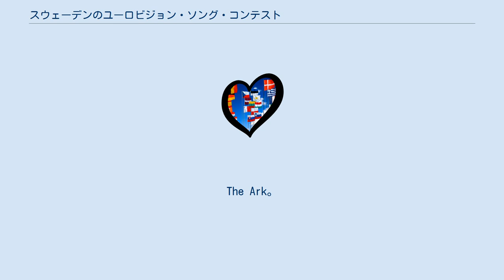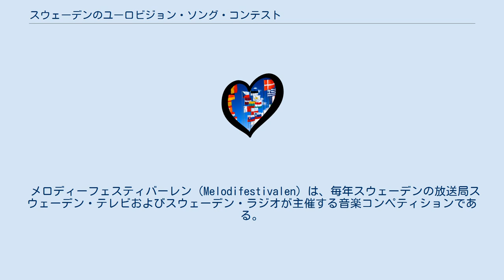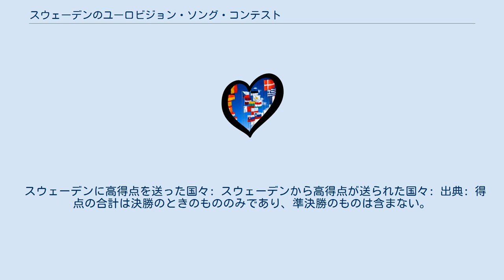スウェーデンのユーロビジョン・ソング・コンテスト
The Ark。
ヘルシンキでの2007年大会にて。
 シャロッテ・ペレッリ。
ベオグラードでの2008年大会にて。
 ロリーン。
バクーでの2012年大会にて。
 モンス・セルメルロー。
ウィーンでの2015年大会にて。
 スウェーデンのユーロビジョン・ソング・コンテストでは、スウェーデンにおけるユーロビジョン・ソング・コンテストについて述べる。
スウェーデンは1958年大会での初参加の後、2017年までに合計で57回参加している。
大会に参加するスウェーデン代表はメロディーフェスティバーレンで決定される。
スウェーデンはユーロビジョンに参加している国々の中で最も成功した国の一つであり、2017年までの時点で24回にわたって5位以内に入っている。
スウェーデンの初の優勝は1974年大会で、ABBAの「恋のウォータールー」によって勝利を収めた。
その後、1984年大会、1991年大会、1999年大会、2012年大会、2015年大会の5回の優勝を果たしている。
スウェーデンは6回のユーロビジョン大会を主催し、うち3回は首都のストックホルムで、その他はヨーテボリとマルメで行われた。
 スウェーデンは、他国に先駆けて1997年大会で電話投票を導入した5か国のうちの一つである。
 メロディーフェスティバーレン（Melodifestivalen）は、毎年スウェーデンの放送局スウェーデン・テレビおよびスウェーデン・ラジオが主催する音楽コンペティションである。
1959年以降、この大会によってユーロビジョンに参加するスウェーデン代表を選出してきている。
メロディーフェスティバーレンはスウェーデンで最も人気のあるテレビ番組の一つであり、毎年4百万人以上の視聴者がいると見積もられている。
 ユーロビジョン・ソング・コンテストのスウェーデン代表はほぼ全てがこのメロディーフェスティバーレンによって選ばれている。
その唯一の例外は、スウェーデンがユーロビジョンに初めて参加した1958年であり、スウェーデン・ラジオの内部選考によって選ばれた。
 スウェーデンに高得点を送った国々: スウェーデンから高得点が送られた国々: 出典: 得点の合計は決勝のときのもののみであり、準決勝のものは含まない。